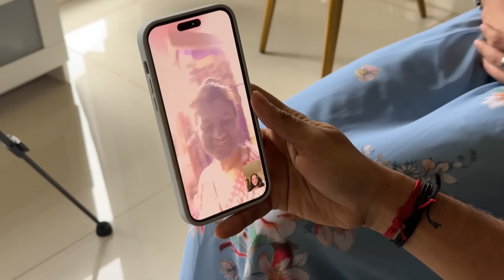Our new Roommate 😘|| She is so beautiful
For full makeup video go at ​⁠@pompidas4028